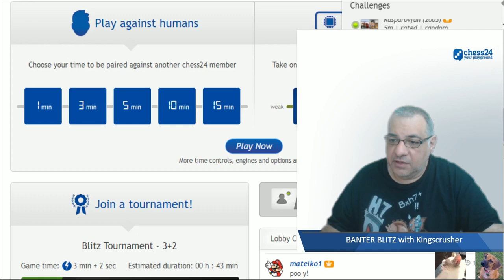Kingscrusher Banter Blitz Chess – September 29, 2019